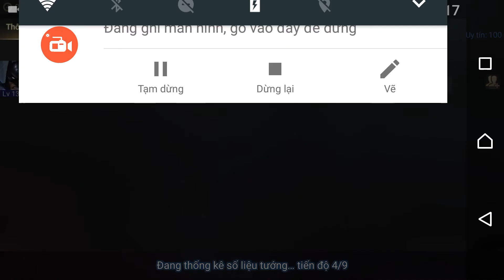Liên Quân Mobile Batman Cách Solo Với Zuka 5 Phút GG Phần 2